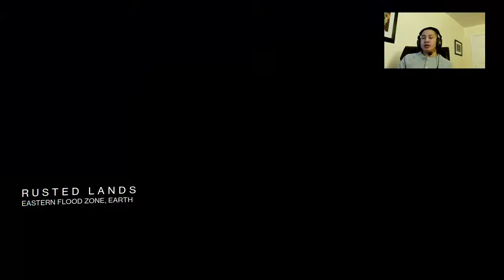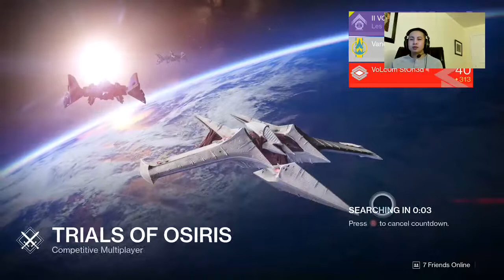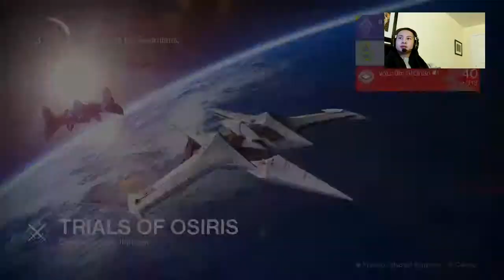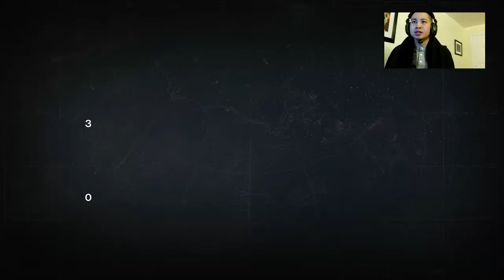Fastest Trials of Osiris Flawless run with Vandal and Valcom. POV WarMachine